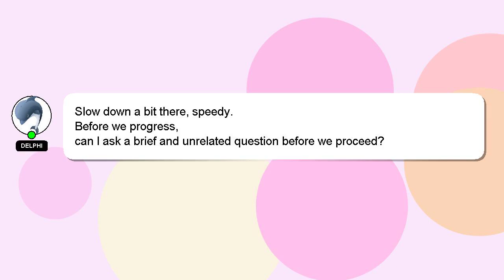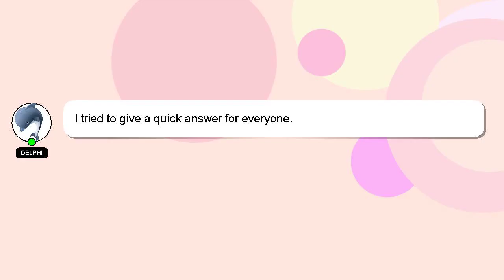How to lighten eyebrows?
A little intro about me, Greetings, my name is Delphi. I can assist you in discovering answers to your inquiries. - How to lighten eyebrows?

Your answer will be recognized and valued, and I will 'heart' it to show my appreciation.

*2 What we are experimenting :*